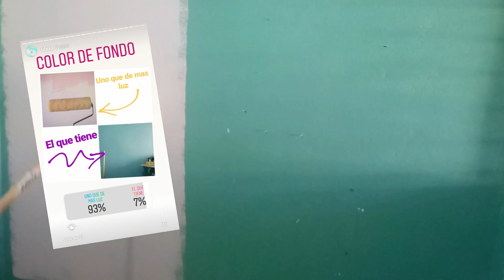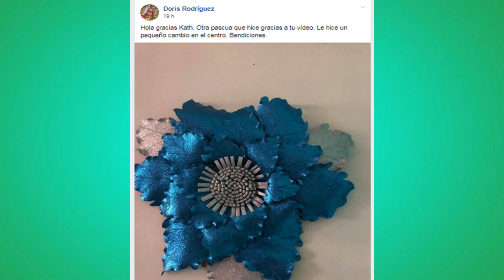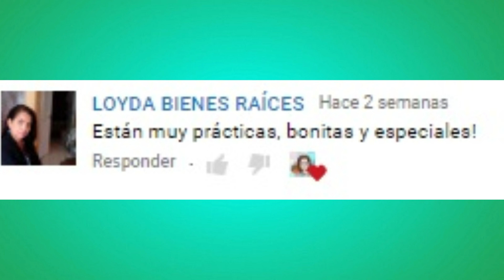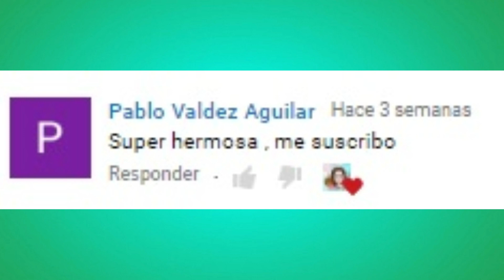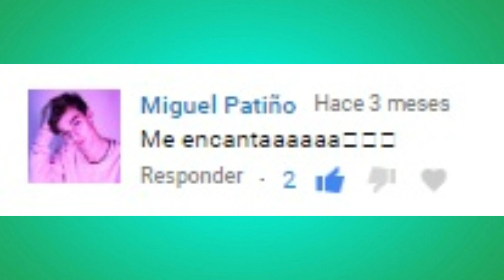Nueva Temporada!! + mis seguidores eligen la decoracion del canal + agradecimientos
Contactos

Amo las Manualidades
Pueden unirse a mi nuevo grupo y compartir sus ideas o proyectos que quieren verme realizando en el canal!!